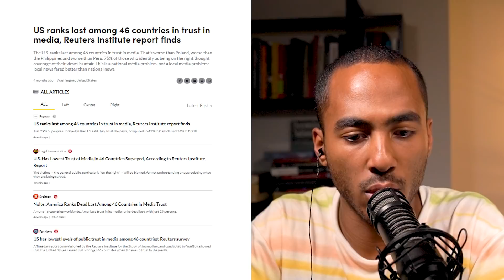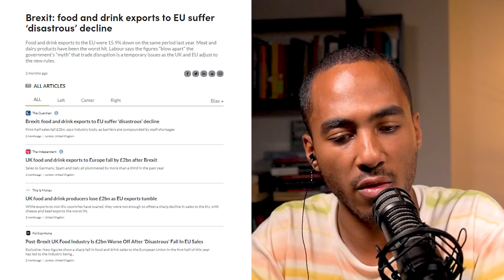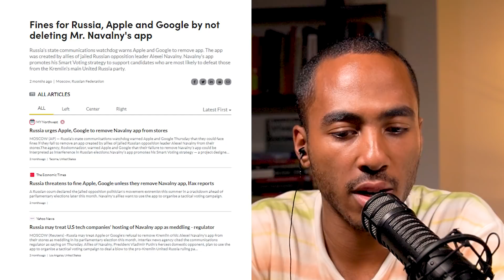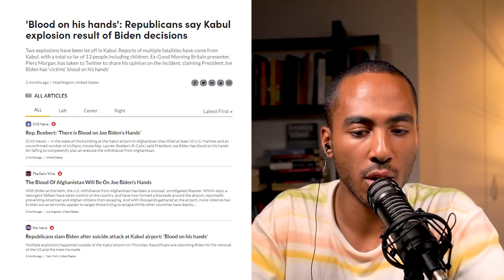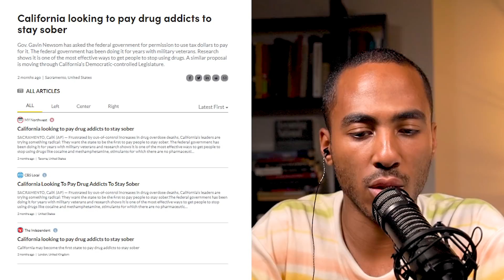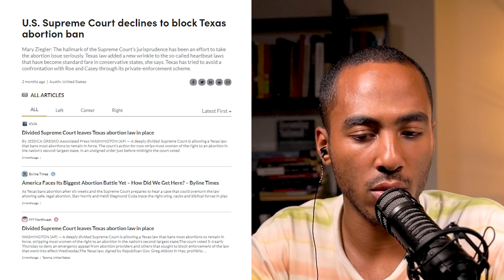Coleman Reacts to News Headlines (Part II)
The American Media Landscape may be more biased than we think...

Watch Coleman reacting to political news.